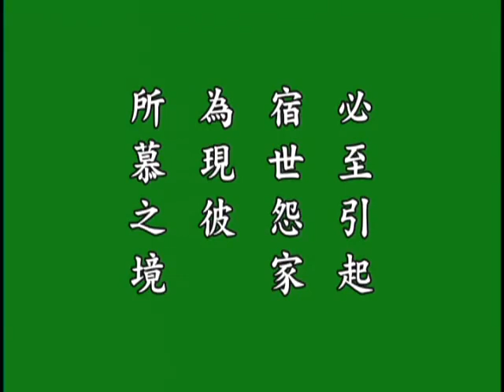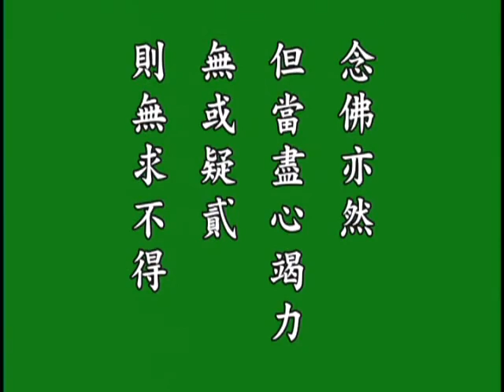印光大师文钞菁华录 4